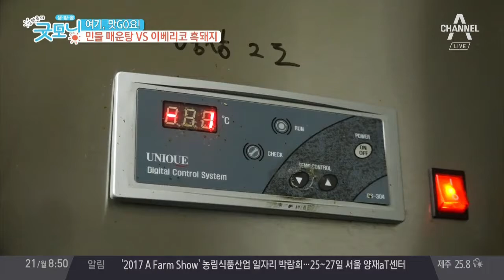소고기보다 맛있는 이베리코 흑돼지 | 김현욱의 굿모닝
소고기보다 맛있는 이베리코 흑돼지

먹기에 바쁘면서 감탄사 연발하게 만드는 그 맛
소고기보다 맛있고 스테이크인지 목살인지 구분이 안 가는 그 고기
붉은 살과 지방의 적절한 조화, 이베리코 흑돼지